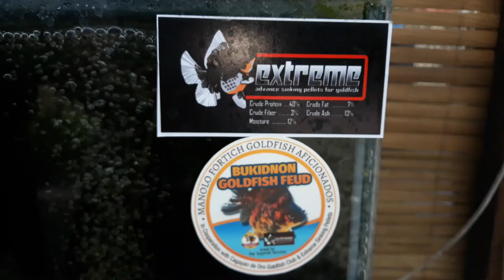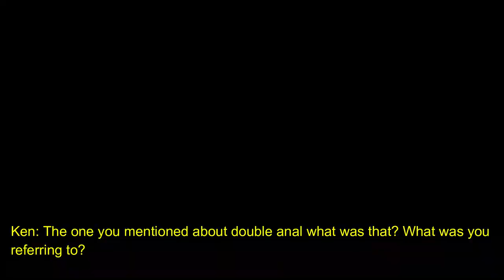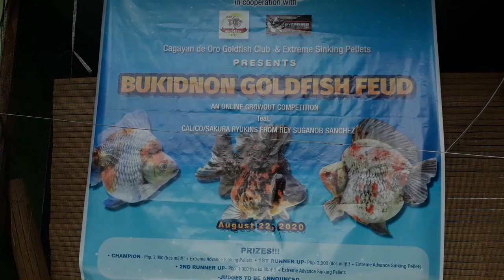Vlog #6 CDO GOLDFISH BREEDER AND KEEPER w/ REY SUGANOB SANCHEZ Ep. 2 (very informative topic)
Hello guys,
On this video we are showing you the potential goldfish for breeding and potential for online shows or live shows.
It is a very informative discussion about keeping a goldfish. So watch until the end.
And below is his Facebook page for more info about his fish and products.